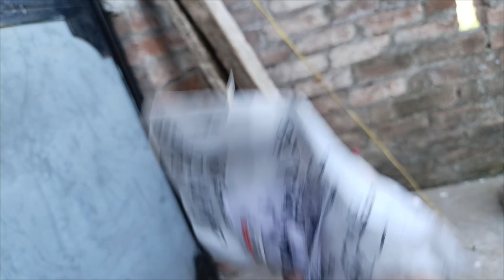warmout gel Ka use Kia Herat angez result Mila 😮😮 Pori video dekhy